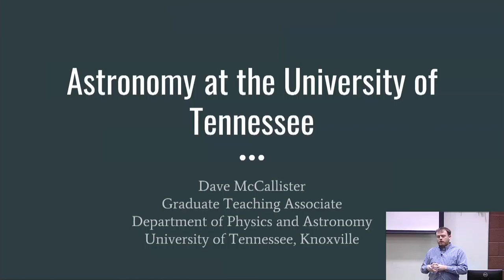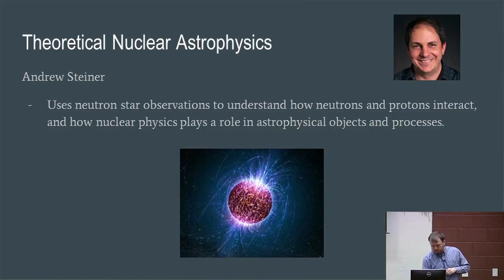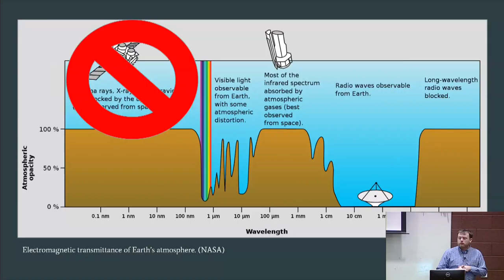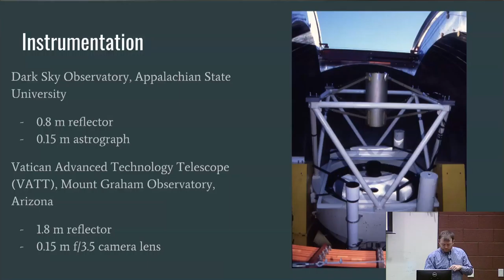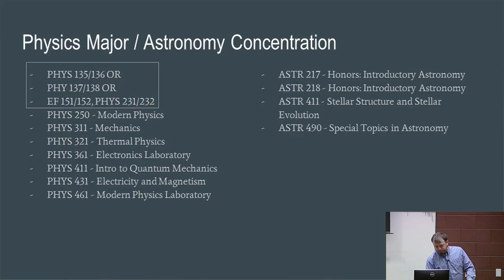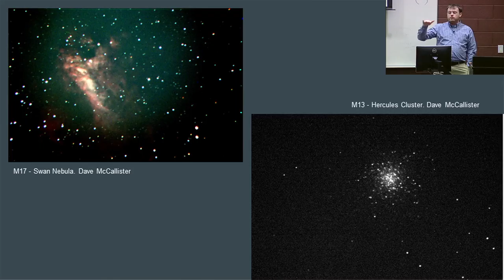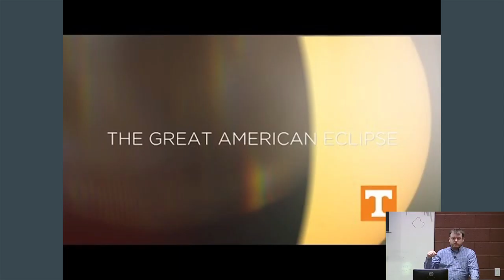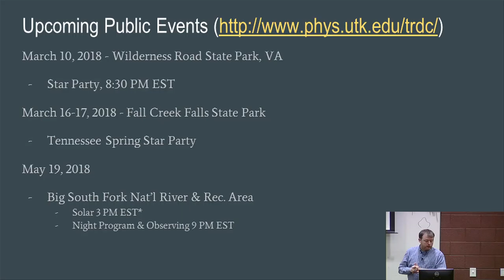Dave McCallister - Astronomy at the University of Tennessee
Presentation by Dave McCallister, Graduate Teaching Associate, Department of Physics and Astronomy, University of Tennessee, Knoxville to ORION at Goff Building, Roane State Community College in Oak Ridge, TN on Jan 24, 2018.